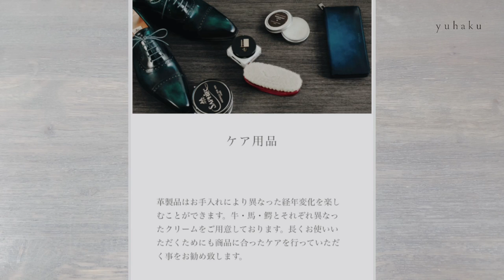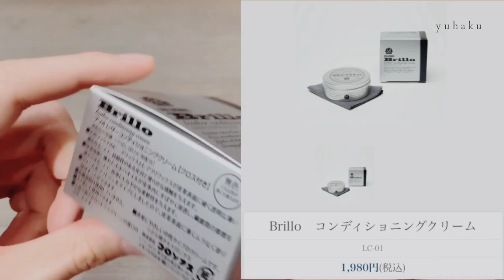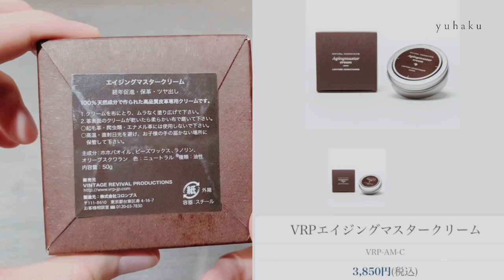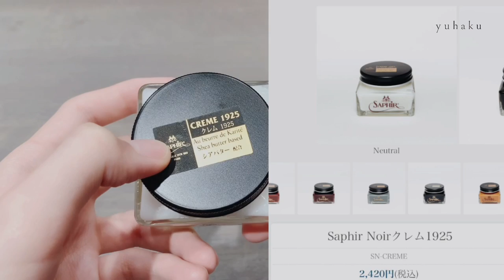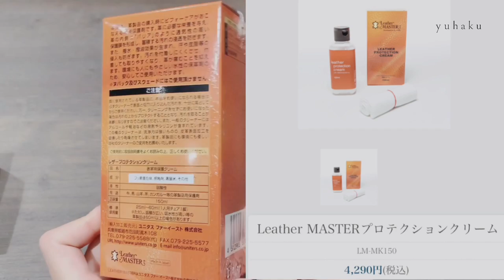革製品のお手入れ方法 徹底解説！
今回はケア商品＆ケア方法の紹介でした

ケアをあまりしたことがないという方も、
是非この動画をきっかけに始めていただければ幸いです。

ケアイベントも行いますので、合わせてご検討いただければ幸いです。

【牛革用】基本のケア３点セット　4,400円(税込)

VRPエイジングマスタークリーム　3,850円(税込)

  Leather MASTERプロテクションクリーム　4,290円(税込)

  Sloane Square　リザード＆クロコダイル専用クリーム　2,200円(税込)

  Saphir Noirコードバンクリーム Neutral　2,420円(税込)

Saphirコットンフランネルポリッシュクロス　880円(税込)　↳

  Saphir ポリッシャーホースヘアブラシ　1,650円(税込)